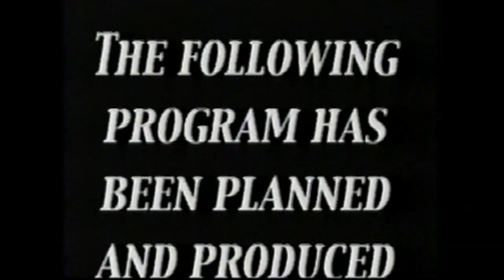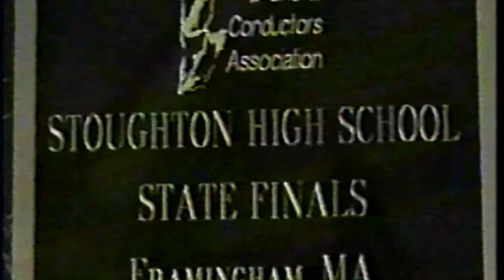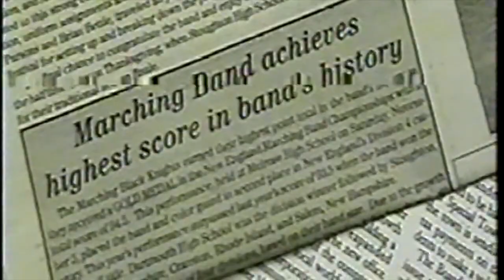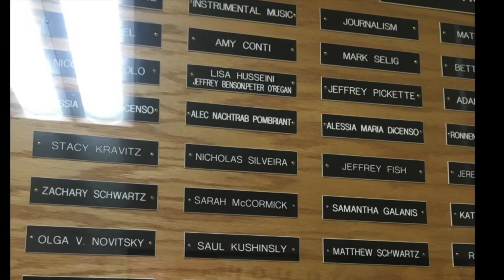Stoughton High School Farewell Concert (6-16-19)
Stoughton High alumni gathered for one final concert in the auditorium of the old Stoughton High School on June 16, 2019. The concert featured performances by an alumni chorus, alumni jazz band and alumni concert band, in addition to special performances by the the current Stoughton High Symphonic Choir and the Stoughton High Symphonic Band.